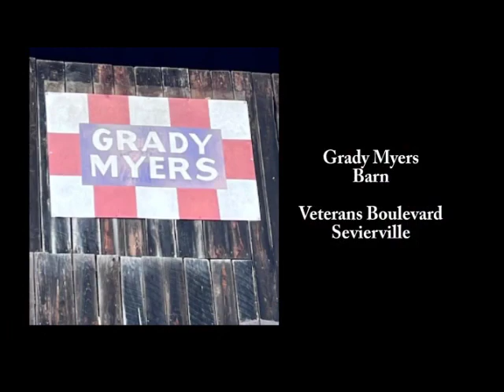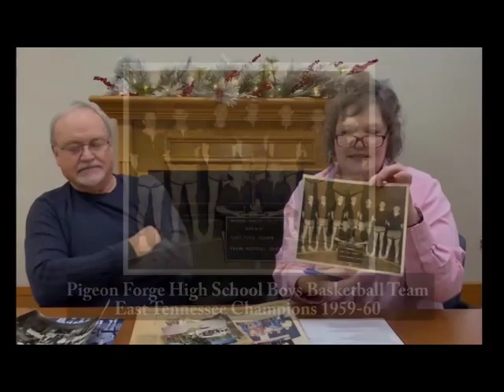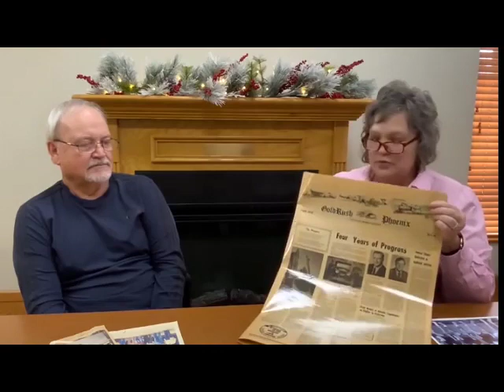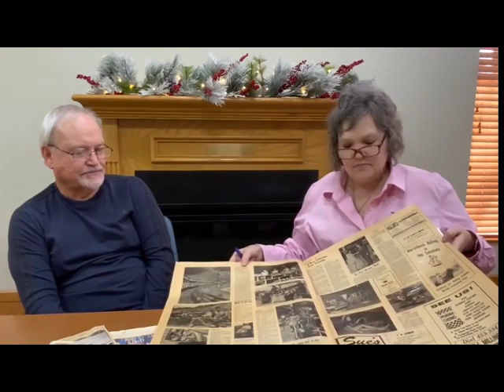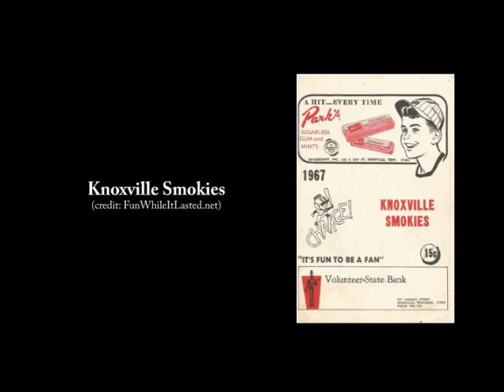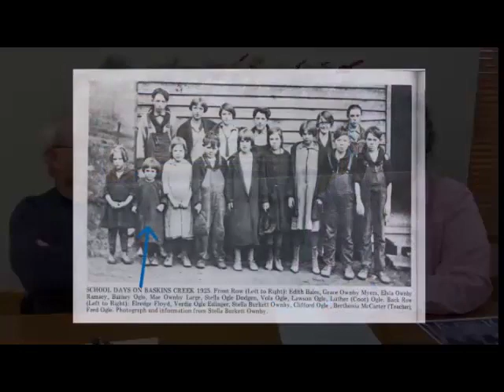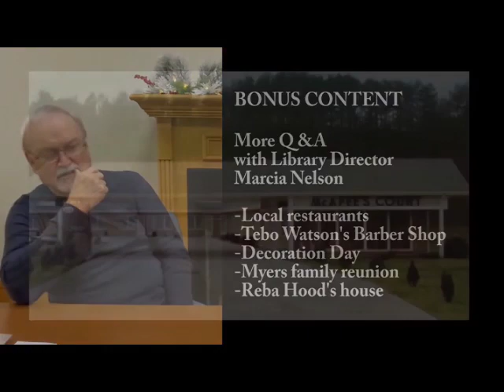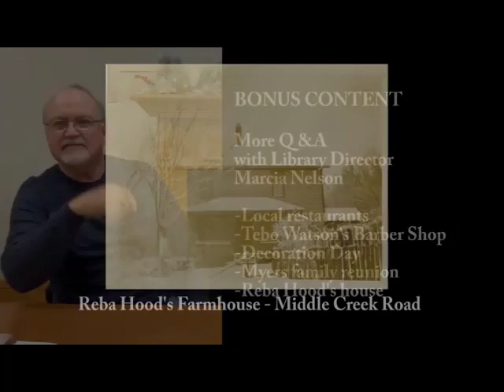Steve Myers Oral History - December 4, 2023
Local resident Steve Myers shares memories of growing up in this area.  Interviewed by Christina Wolfenbarger and Marcia Nelson.